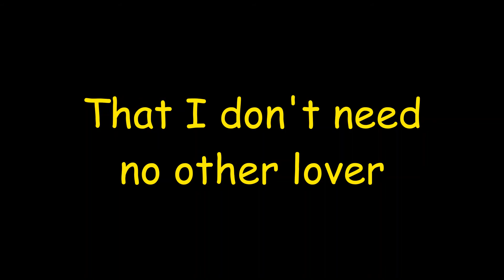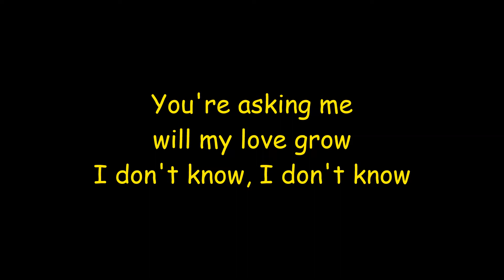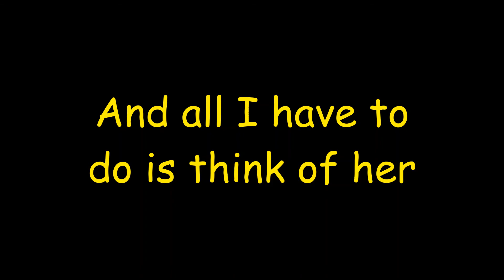The Beatles Something lyrics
Something in the way she moves
Attracts me like no other lover
Something in the way she woos me

I don't want to leave her now
You know I believe and how

Somewhere in her smile she knows
That I don't need no other lover
Something in her style that shows me

Don't want to leave her now

You're asking me will my love grow
I don't know, I don't know
You stick around, now it may show

Something in the way she knows
And all I have to do is think of her
Something in the things she shows me